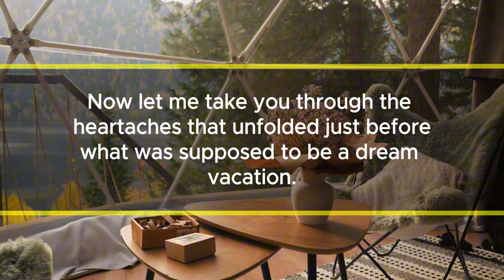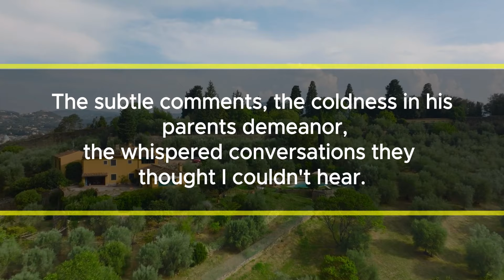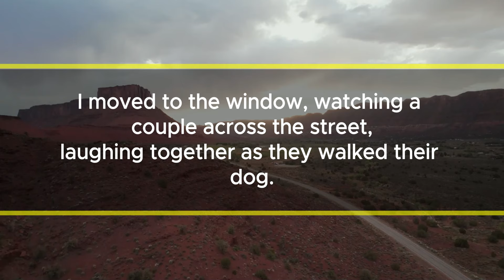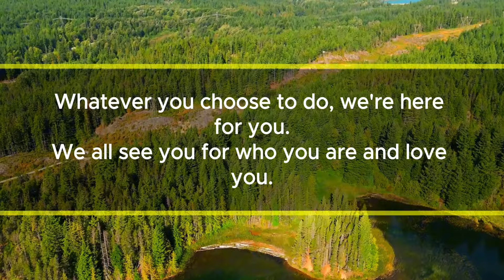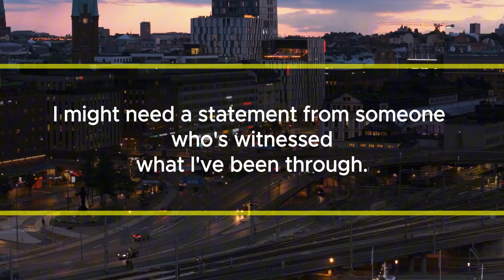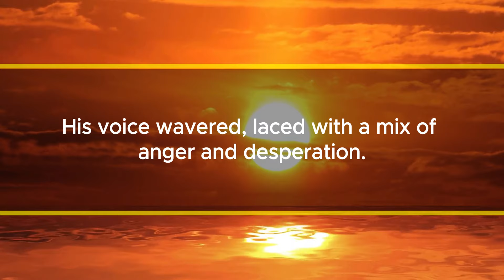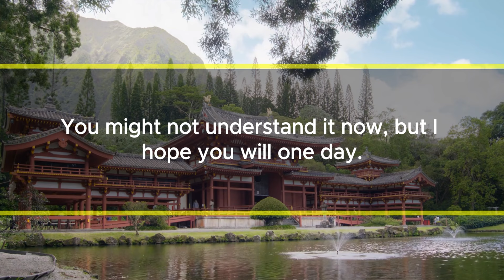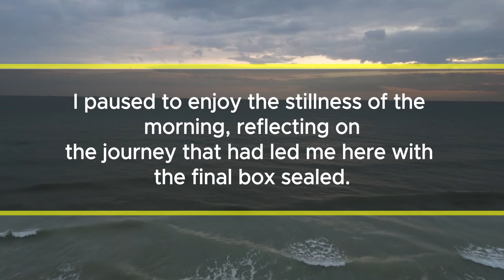My husband and in-laws flew to Hawaii for our family vacation, but they "forgot" to wake me up.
Hi, I'm Sophia, a 29-year-old graphic designer who's been trying to navigate the complex world of marriage and family life for the past three years. Now, let me take you through the heartache that unfolded just before what was supposed to be a dream vacation.